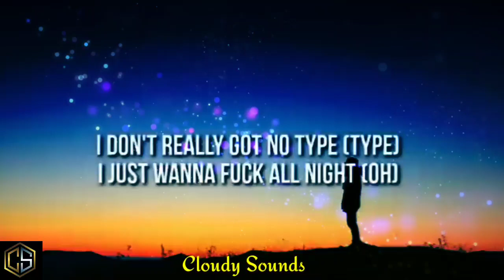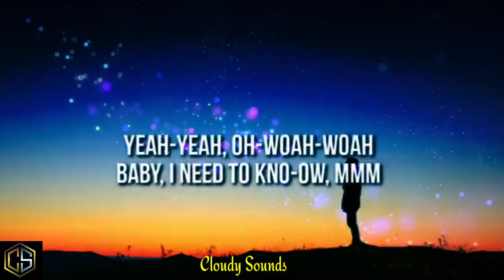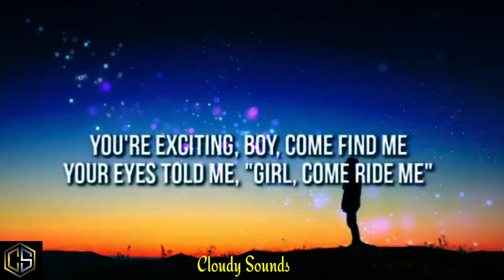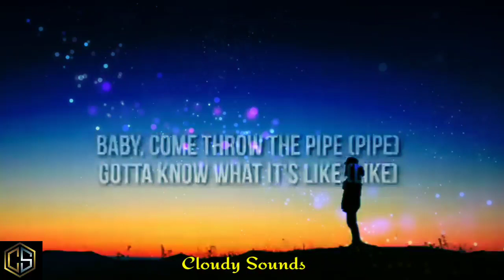Need To Know - Doja Cat (LYRICS)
Lyrics of Need To Know by Doja Cat

LYRICS:

Yeah